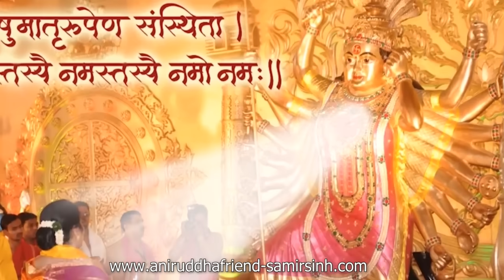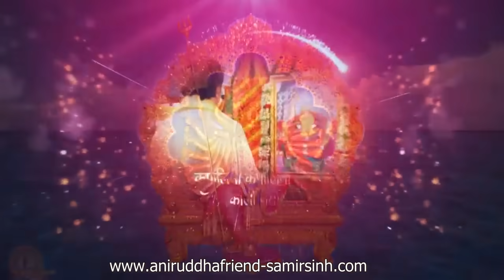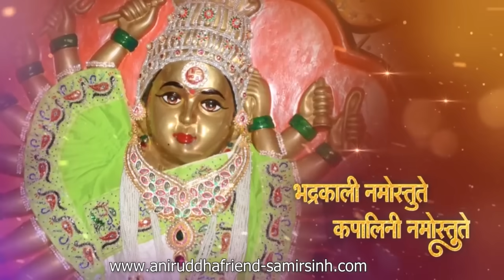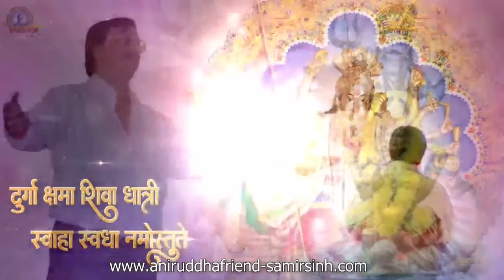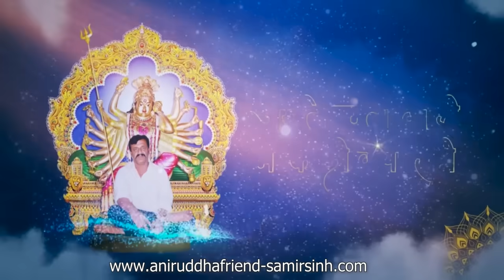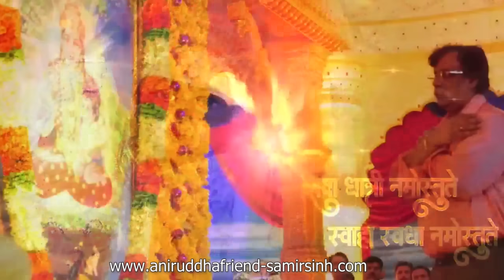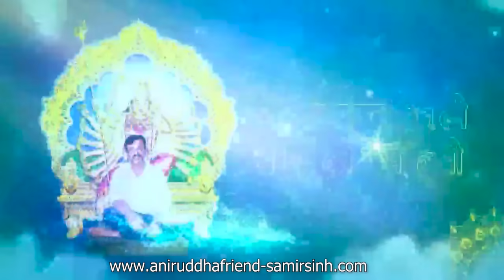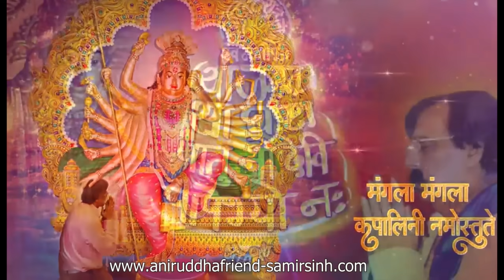Jayanti Mangala Kali Bhadrakali Kapalini Durga Kshama Shiva Dhatri gajar l Sadguru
In 2011, just before the commencement of Shree Varadchandika Prasannotsav, Sadguru Aniruddha Bapu gifted this supreme gajar to all his Shraddhavan friends. The gajar holds, within it, the various names of beloved Adimata Chandika and depicts Her unmerited grace, compassion and motherly affection. Sadguru Aniruddha has often shown us how to cheer in joy and get drenched in Adimata Jagadamba’s boundless love while chanting Her gajar.
२०११ साली झालेल्या श्रीवरदाचण्डिका प्रसन्नोत्सवाच्या आधी सद्गुरू अनिरुद्ध बापूंनी ह्या महान महामंत्राची भेट सर्व श्रद्धावानांना दिली. आदिमाता चंडीकेचे प्रत्येक नाम हे तिच्या बाळांसाठी जवळचे असते आणि ह्या जगदंबेच्या गजरात तिचे नाम घेताना उत्साहात आणि तिच्या अपार प्रेमात कसे डुंबून जाऊन जयघोष करावा, मोठ्या आईचे वात्सल्य कसे अनुभवावे, हे बापूंनी अनेकदा प्रत्यक्षपणे श्रद्धावानांना दाखवून दिले आहे.